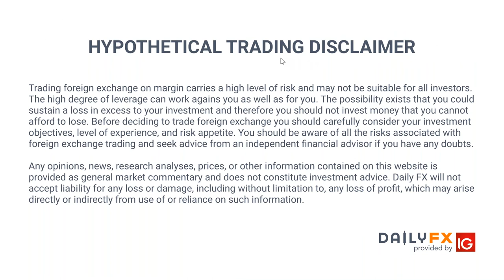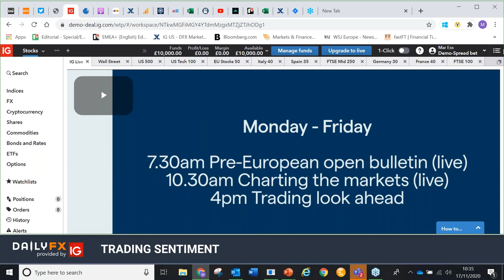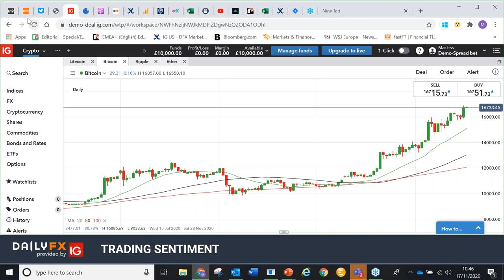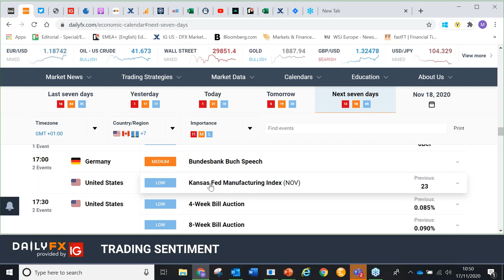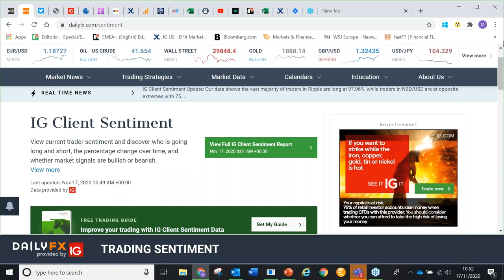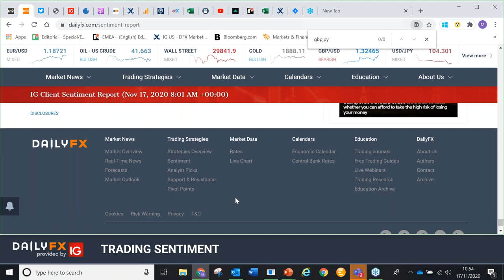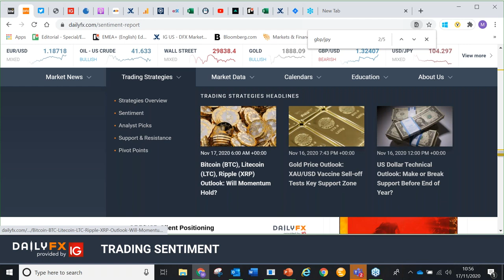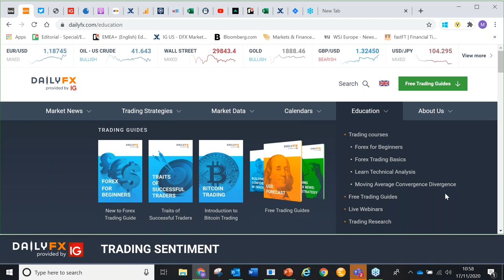Market Sentiment Still Positive on Vaccine Hopes | Webinar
Trader confidence remains high, despite some profit-taking, on hopes that the coronavirus vaccines announced in the past 10 days will bring the pandemic under control.